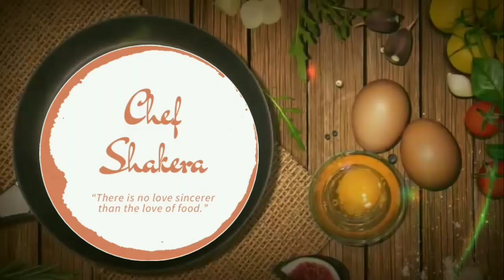Kacchi Sarki & Masoor Pulav- Exotic Bohri Cuisine-Masoor pulao Sarki Recipe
Masoor pulao Sarki Recipe